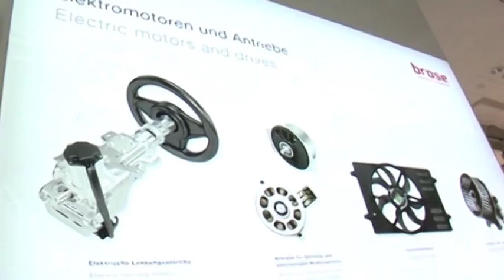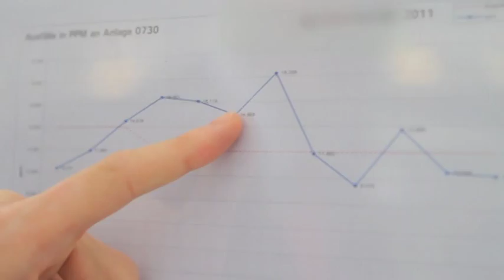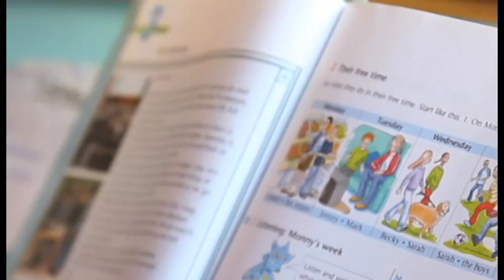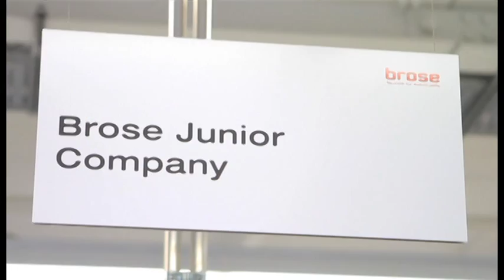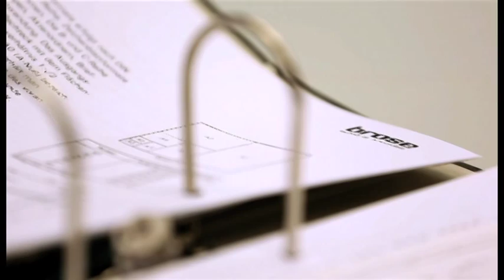Impuls - Das Wirtschaftsmagazin von TV Touring mit einer Brose Sondersendung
Der regionale TV-Sender TV Touring hat Brose unter die Lupe genommen und das Familienunternehmen in einer Sondersendung vorgestellt.